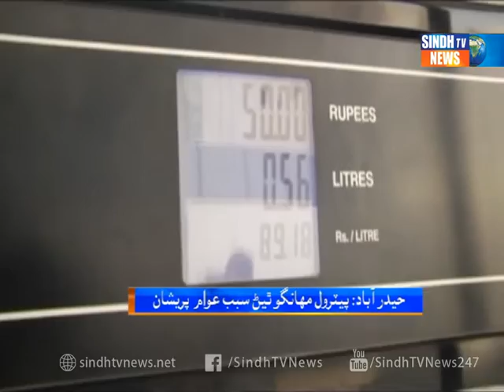Hyderabad Petrol Prices SOTs Package - Sindh TV News